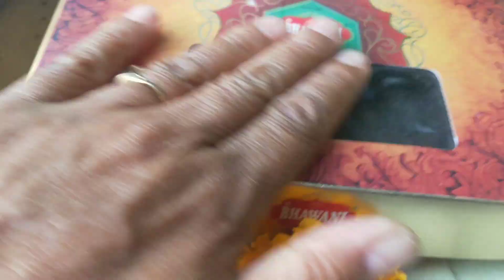रोज की पूजा में चढ़ाएं हुए फूलों से बनाए हर्बल धूप।Homemade herbal dhoop batti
मेरा नाम मंजू है और मैं उत्तराखंड, भारत से हूँ। मुझे नई खाने की रेसिपी बनाने और गार्डनिंग का बहुत शौक है। मेरे यूट्यूब चैनल पर मैं खाने की रेसिपी वीडियो बनाती हूँ और मेरे घर के छोटे से बगीचे में होम गार्डनिंग करती हूँ, जिसके वीडियो मैं बनाती हूँ। धन्यवाद।

How to grow portulaca by cutting tips and tricks video

My gardening vlog click to watch ⤵️

Flower exhibition in Lucknow Rajbhawan vlog video

Best affordable grow bag purchase for roof gardening video ⤵️

Thank You Far Watching!